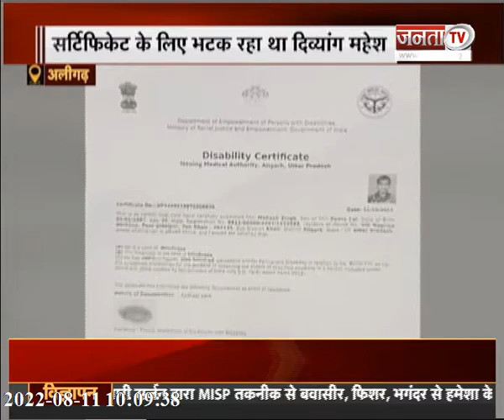देखिए उत्तर प्रदेश और उत्तराखंड से जुड़ी बड़ी खबरें...